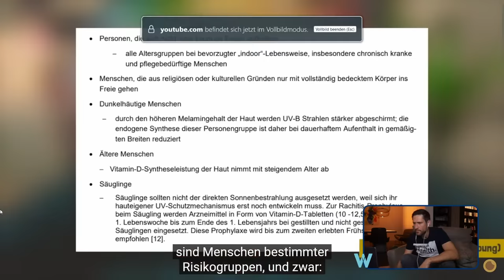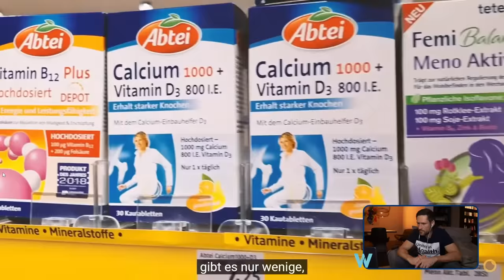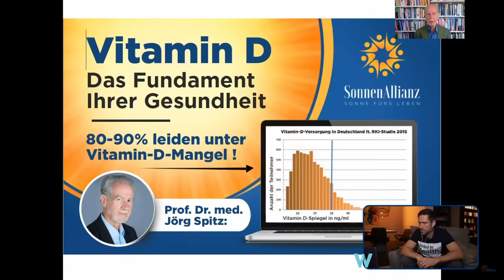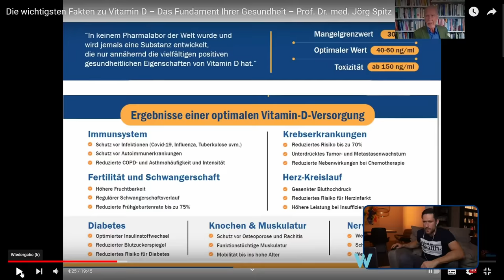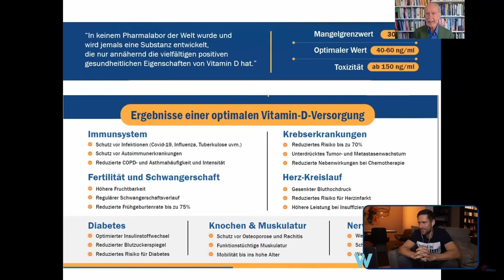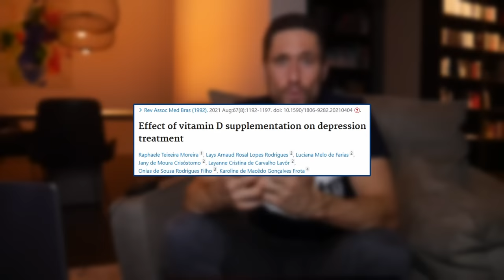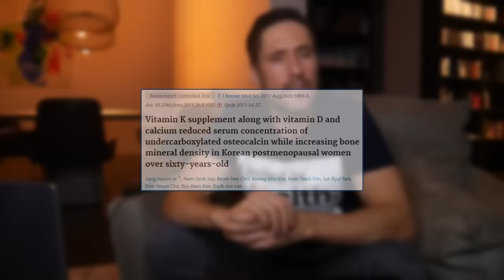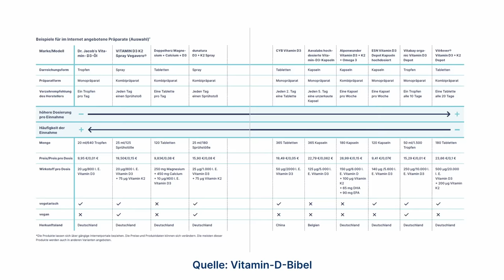Arzt reagiert auf "Vitamin D Influencer": Aufklärung und Prüfung mehrerer Sichtweisen! [Compilation]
Vitamin D ist und bleibt ein heißes Pflaster. Einige warnen immer vor Überdosierung und Geldmacherei, andere  betiteln es als „Wundermittel“ gegen Corona, Depression, Krebs, Asthma uvm. Wo liegt nun der wissenschaftliche Konsens? Was sagt die Studienlage?

Hilft Vitamin D bei Krebs?
Krebs ist natürlich ein heikles Thema. Dazu wurde bei Vitamin D viel geforscht und es gibt zumindest Hinweise darauf, dass Vitamin D Antikrebs-Eigenschaften besitzt. Aber eigentlich wissen wir noch nicht genug darüber. Einige Studien konnten aber immerhin zeigen, dass die Krebssterblichkeit bei Erkrankten möglicherweise sinkt, wenn ein Vitamin-D-Mangel ausgeglichen wird. Ein Mangelausgleich kann möglicherweise auch Palliativpatienten helfen.
Krebs ist eine komplexe Erkrankung und wird nicht nur von einem einzigen Nährstoff beeinflusst. Generell gilt: Mangelzustände von Nährstoffen und Hormonen vermeiden, egal wie dieser Nährstoff heißt. Besprechen Sie das mit Ihrem Arzt, Ärztin bzw. noch besser mit Ihrem Onkologen. Und Finger weg von nicht-ärztlich angeordneten Hochdosistherapien.

Vitamin D & Depression
Vitamin D ist ein Baustein, der bei Depressionen wichtig sein kann. Doch gute Vitamin-D-Werte schützen euch nicht automatisch komplett davor. Die Entstehung von Depressionen ist vielschichtig und hohe Vitamin D Werte heilen Sie nicht von einer Depression. Diese Aussage ist a) nicht bewiesen und b) gar nicht erlaubt. Menschen mit niedrigem Vitamin-D-Spiegel und Depressionen können möglicherweise aber von einer Supplementierung profitieren. Wieder also: Mangelzustände vermeiden.

Lassen Sie sich einfach testen und wenn Sie dann schlechte Werte haben, kann Ihnen eine Supplementierung helfen. Besprechen Sie auch am besten, in welchen Abständen Sie Ihren Wert überprüfen lassen sollten. Und ganz wichtig natürlich auch, wie viel Sie überhaupt nehmen sollten. Sie beugen möglichen Problemen ganz einfach vor, wenn Sie vor dem Supplementieren Ihren Wert checken lassen.

Mehr dazu aber in meinem Reaction.

▬ Noch mehr Reactions ▬▬▬▬▬▬▬▬▬▬▬▬

▬ Social Media ▬▬▬▬▬▬▬▬▬▬▬▬▬▬▬